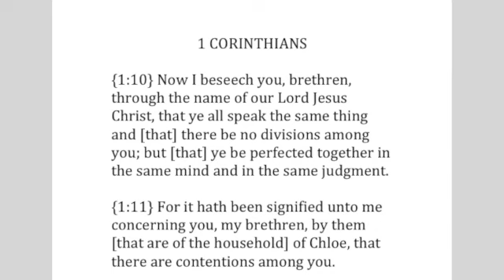CALL TO UNITY